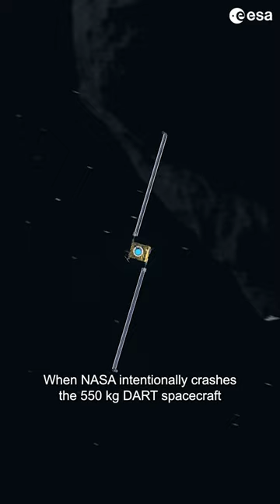Tracking NASA's DART asteroid impact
All eyes are looking up as @NASA intentionally crashes the 550 kg DART spacecraft into an orbiting asteroid at high speed. Our Estrack network of ground stations, Europe’s ‘eyes on the sky’, will be particularly focused on the humanmade impactor, keeping track as it closes in on the 160-metre-wide moving target in the world’s first test of asteroid deflection.